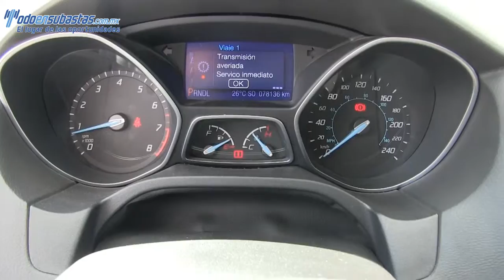140863 Ford / Focus / 2013